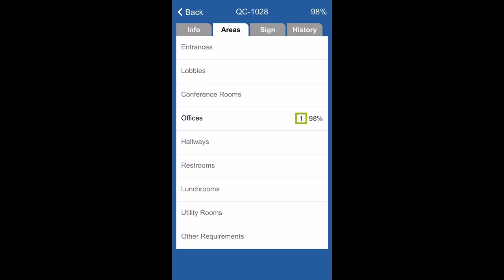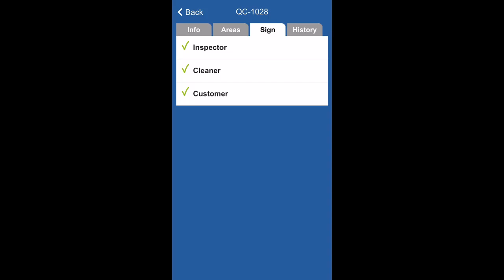CleanGuru - CleanQC Janitorial Inspection App Demo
CleanGuru offers fast and effective janitorial software for today's commercial and residential cleaning companies. Whether you're just starting a cleaning business or simply trying to grow your current janitorial company or maid service, you'll love CleanGuru software.

CleanQC is an innovative janitorial inspection app which not only lets you implement quality control to dramatically improve the appearance of the buildings you clean, it will quickly become your favorite customer service tool in building client relationships.

From bidding and inspecting to invoicing and work management, CleanGuru is your one stop shop for everything your cleaning business needs to grow profitably.